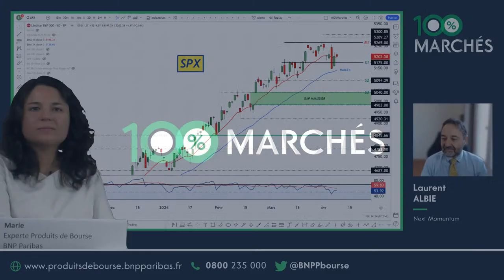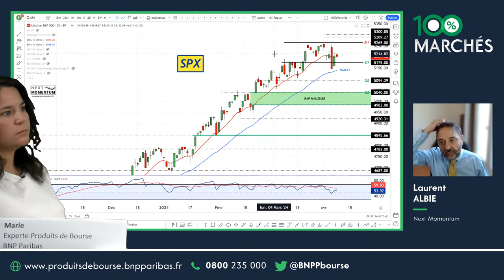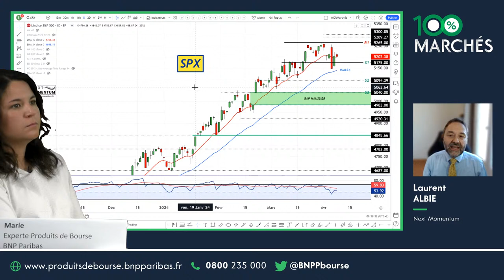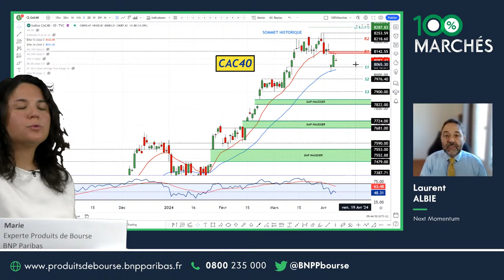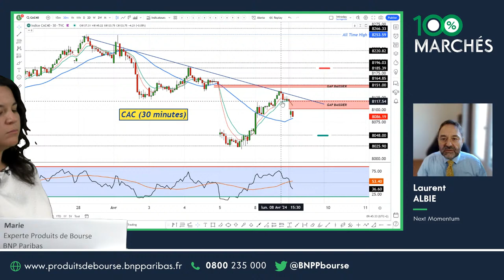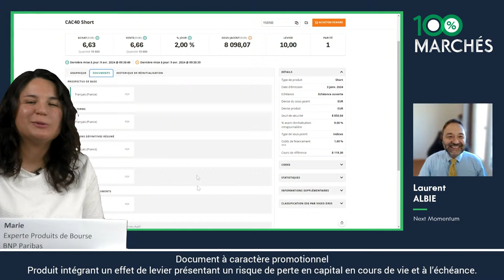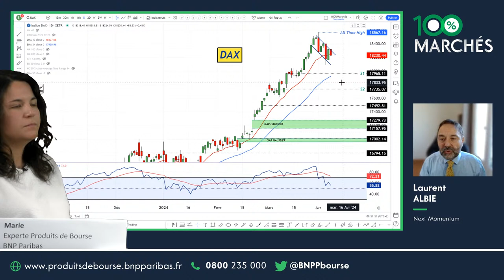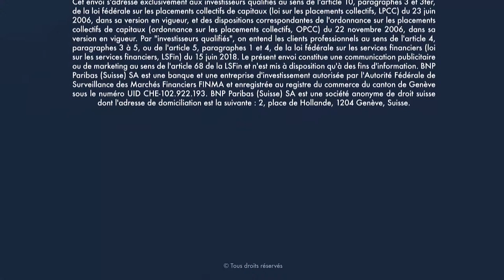Nouvel accès de faiblesse sur les indices - 100% Marchés - matin - 09/04/24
00:00:00
00:00:13
00:04:16
00:06:56
00:10:31
00:13:45
00:17:38

Connaissez-vous déjà nos vidéos sur les produits de bourse ?

6. Les Cappés et Floorés

Voici également les horaires de cotation et de désactivation de nos produits